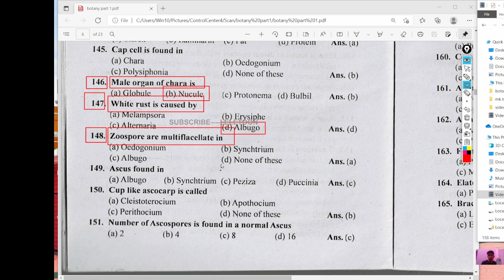oospore are multiflacellate in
lele toon
telefoon